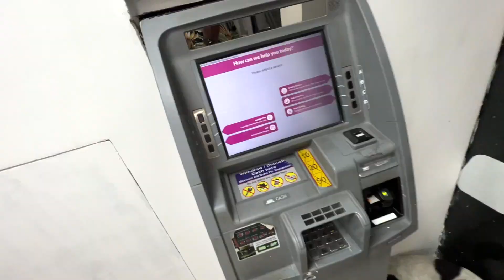Socha nahi tha Harley Davidson itne Bomb bike nikklegi |Delivery vlog